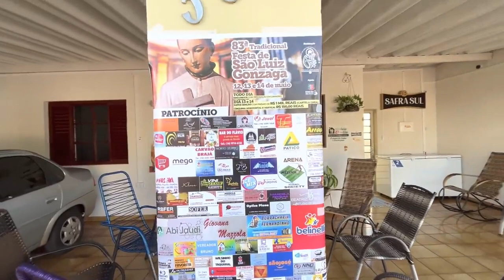vai ter um cupim bem caprichado ❤️